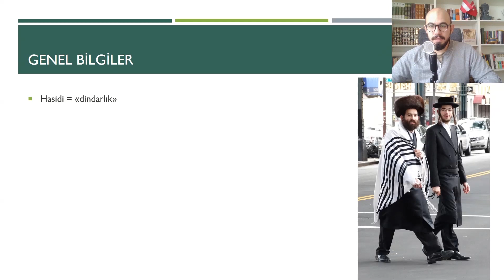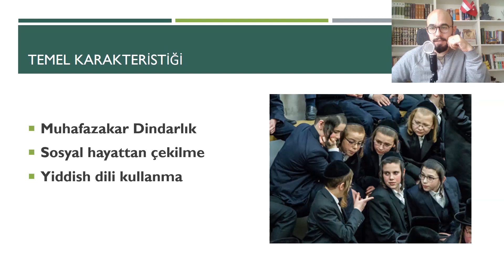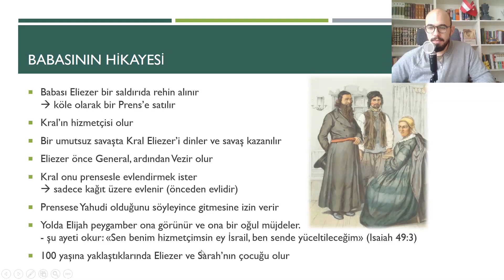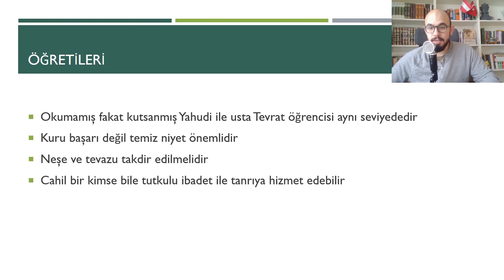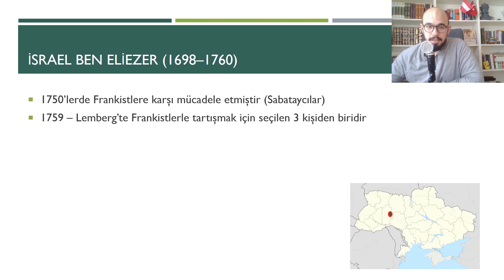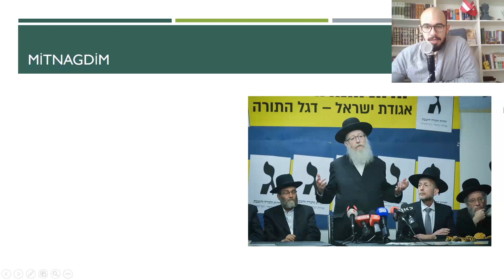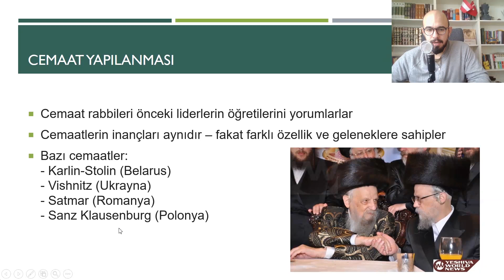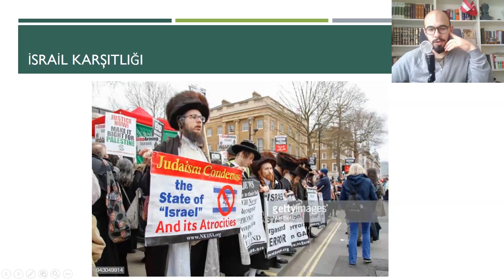Hasidilik - Geçmişten Günümüze - Yahudi Mezhebi - Dinler Tarihi Akademisi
Hasidilik Yahudiliği spiritüalizm ile tanıştırmaya çalışan bir Yahudi mezhebidir. Hasidiler özel kıyafetleriyle ve toplumdan bağımsız bir cemaat oluşturmalarıyla göze çarpar. Bu dersimizde Israel ben Eliezer in hayatını anlatacağız ve bu çerçevede Hasidiliği temel karakteristiğini anlamaya çalışacağız.